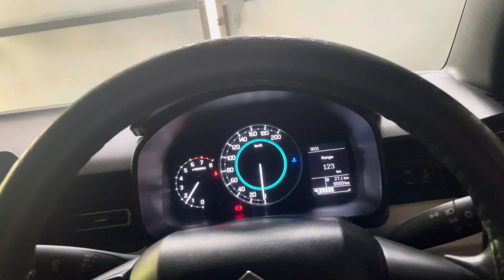Surviving College: A Day in My Life